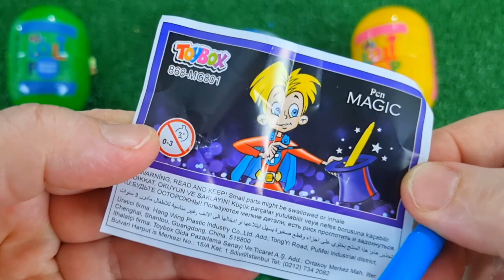Rainbow Satisfying Video _ DIY How To Make Lollipop Candy Paw Patrol Fruits Cutting ASMR